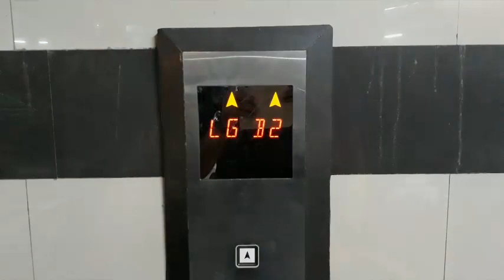Phoenix Mall Lucknow : Boring Vlog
Phoenix Mall Lucknow